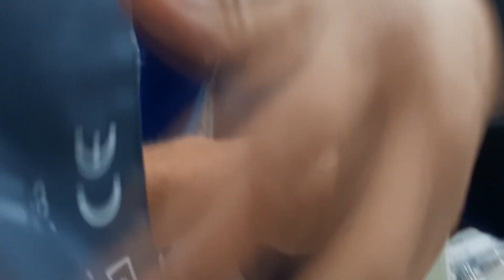2.OP ? nach der 150.000 B OP